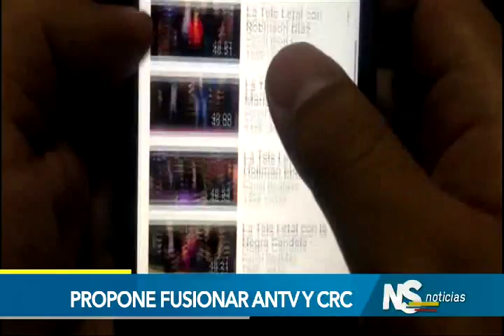Noticiero del Senado emisión del 31 de agosto de 2017